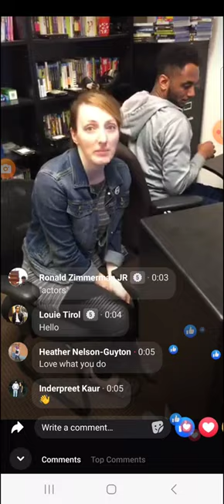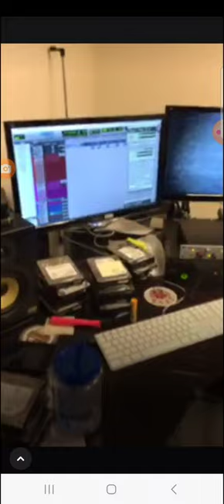Throwback to FunimationNow Remote recording sessions with Caitlin Glass and Cherami Leigh